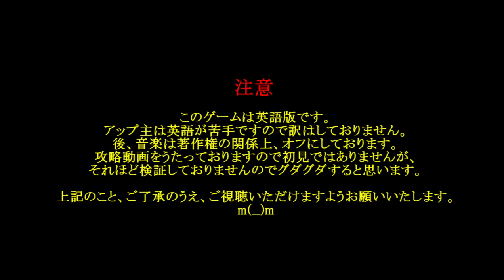【09】レゴ マーベル スーパーヒーローズ【北米版】レベル４ - ２（ロックアップ・アット・ザ・ルックアップ）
レゴ マーベル スーパーヒーローズ
LEGO Marvel Super Heroes
Xbox360 北米版（全編英語）
（他の機種の方はボタンを適宜読み替えてください。）
初見ではありません。
攻略の足しになればいいかと思っています。
音楽はオフにしてます。

レベル４： 『留置所到着』 その２
４本目のシナリオは案外短めでした。
このシナリオはこの２本で終了です。
このシナリオのプレイヤーキャラは・・・
ハルク。
ウルヴァリン。

敵はいろいろ出てきますが、セイバートゥースと再登場のアボミネーションということになります。

次回のシナリオのプレイヤーキャラはというと・・・・
キャプテン・アメリカ。
そして、ただの人間のアイアンマンｗｗｗ

最初からご覧になりたい方は下記からどうぞ。

PS3 、Xbox360 等で発売中。